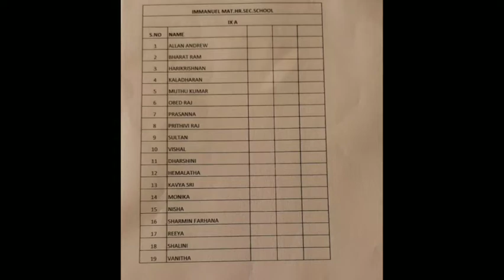New fashion jewelry New collection 🤩🤩🤩